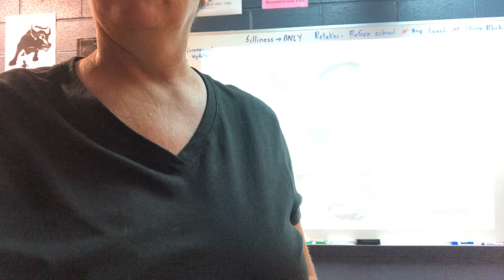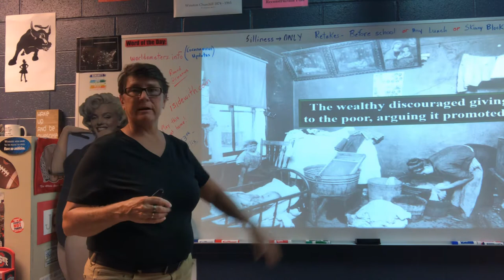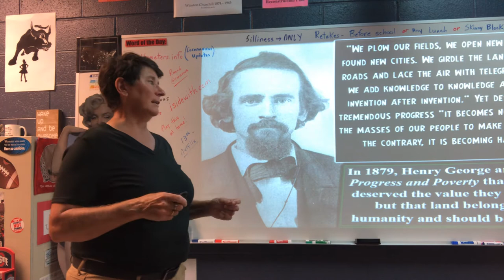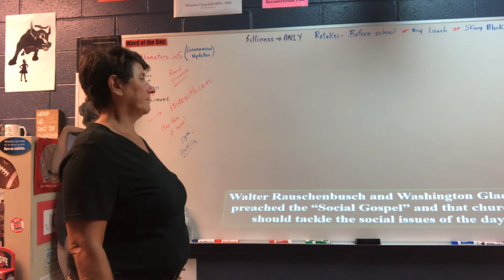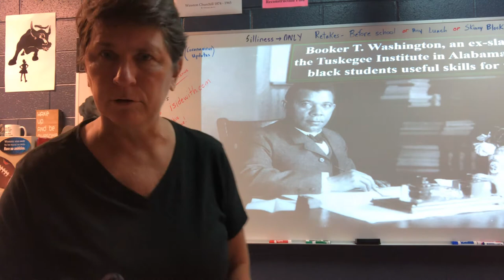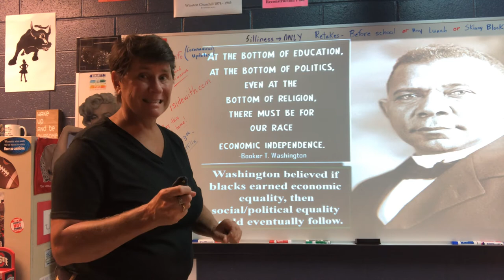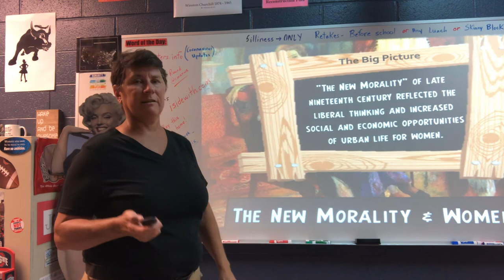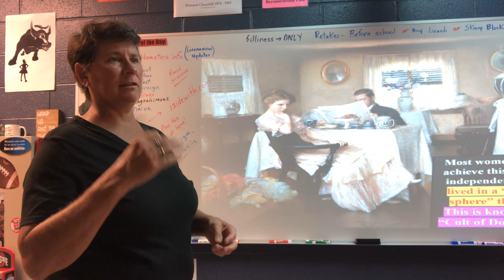# 11 Gilded Age # 1